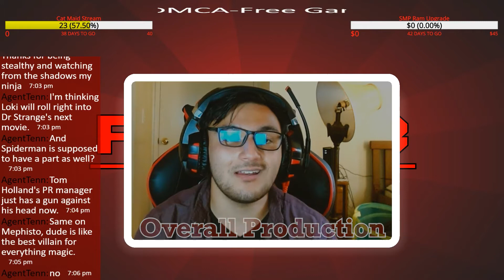Loki vs Loki | Nerdy News Night | Loki Season 1 Review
If you want an in depth review lemme know in the comments or hit up my twitch chat.  Remember to subscribe on YouTube and hit this with a like, comment what you want me to review next, and if you want to see these live make sure to follow me on twitch.
If you like what you see and want to support us, consider subscribing on Twitch for some really cool channel perks, and check out our merch all links in the description below.

Music
NeOH! - Hollowed by Argofox
Stream on Spotify: spoti.fi/2t5NC8r

NeOH!